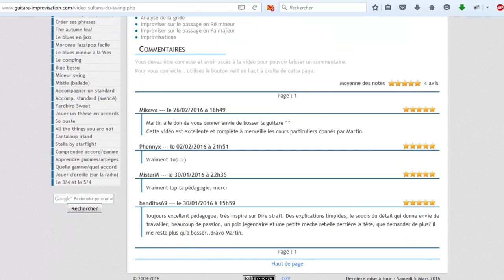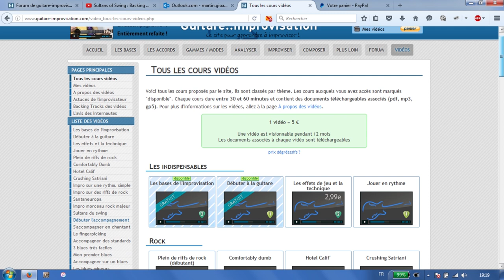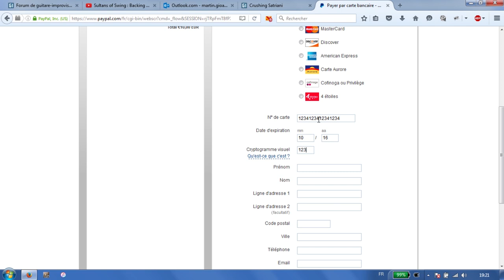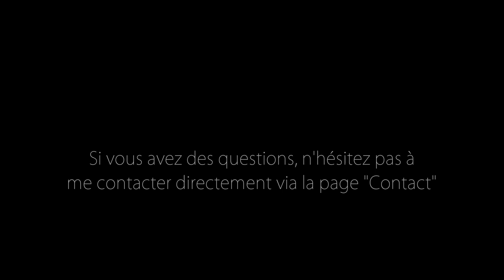Acheter des vidéos sur Guitare::Improvisation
Cette vidéo vous explique la démarche à suivre pour acheter des vidéos sur le